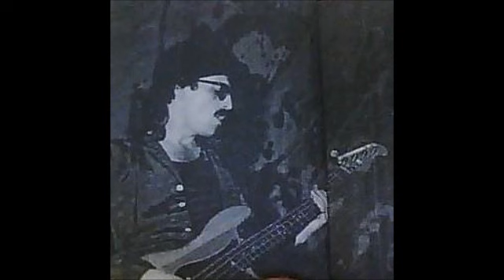cua cua amen-SOLDADITOS BRAVOS MUCHACHITOS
LOS REDONDOS CEMENTO 23/05/87
VISITA NUESTRO SITIO:
Patricio rey ladren lo que ladren los demas